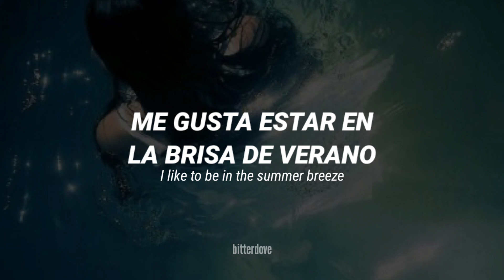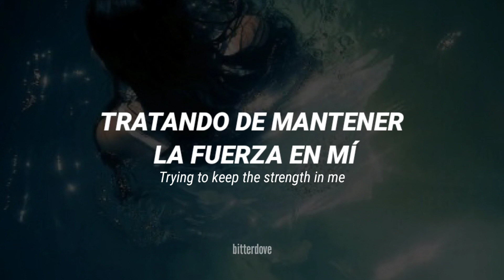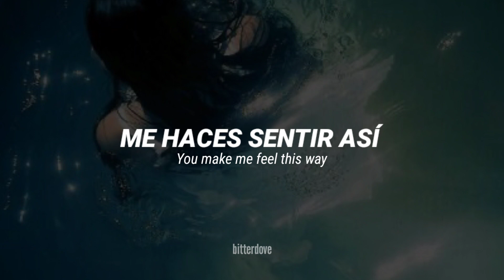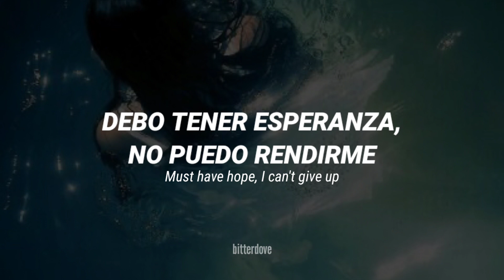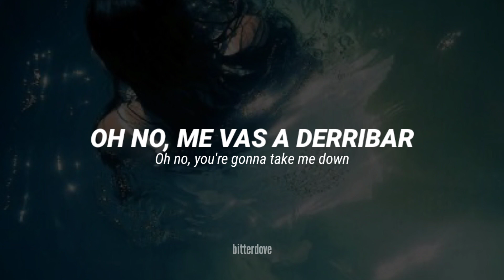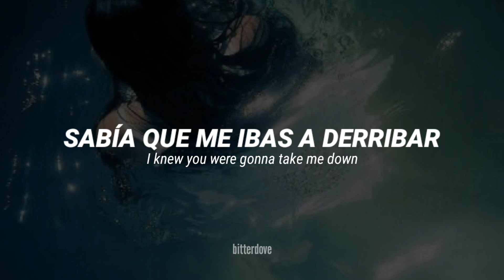The Warning — Take Me Down (Sub español + lyrics)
𝗟𝘆𝗿𝗶𝗰𝘀:

I once woke up and I felt like rising hope
When I see the light shine down on me
I like to be in the summer breeze
Trying to keep the strength in me

The light of day and dead of night

I knew you were gonna take me down
Oh no, you're gonna take me down

I felt alone, I was going down
In the dark, always feeling scared
It's so unfair you make me feel this way
I need to turn it all around

Oh, I can't take this pressure anymore
Must have hope, I can't give up
Oh, staring down at broken glass
I'm alive and I survive

[Tags]

the warning, the warning take me down, the warning take me down sub español, the warning sub español, traducción al español, the warning español
ㅤㅤㅤㅤㅤ